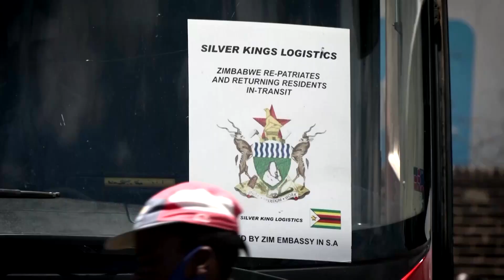COVID dashes hopes of Christmas homecoming for Zimbabweans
Just days before Christmas, bus stations in Zimbabwe would normally be packed with travelers rushing to get home from South Africa to see their families. But Omicron has dashed their hopes of homecoming this year